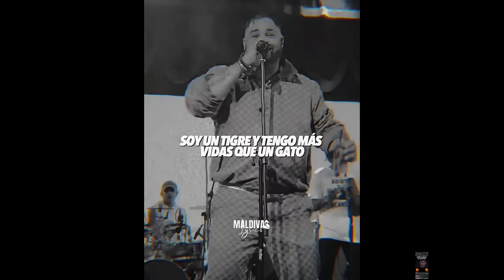Renacer /Avance 54 / homenaje taiger EPD